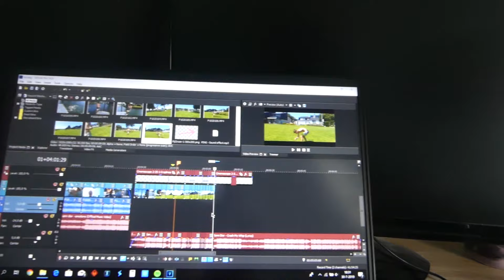DUBBLE BACKFLIP PLAT OP HET WATER!!! (VLOG 24)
ik was met een vriend en k deed een dub back en ging niet zo goed